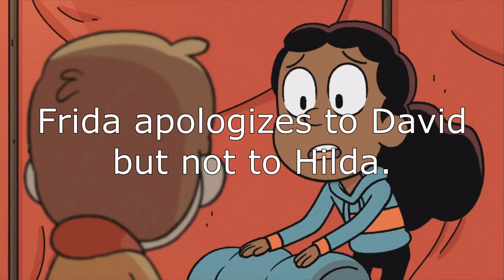Hilda: Netflix's Hidden Gem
We binge watched Hilda instead of going to see Captain Marvel. No regrets. Here we review the first season. we really enjoyed the show and are looking forward to more episodes.